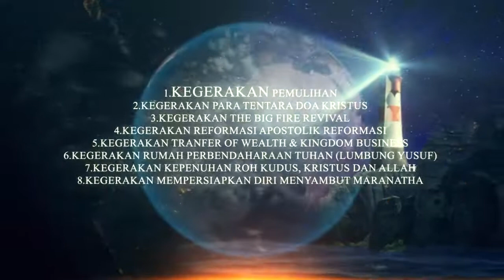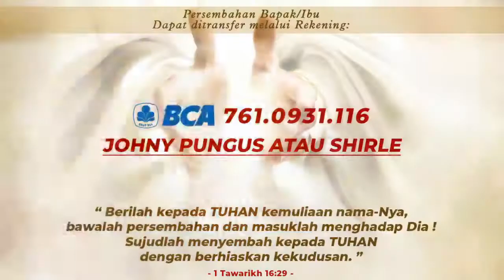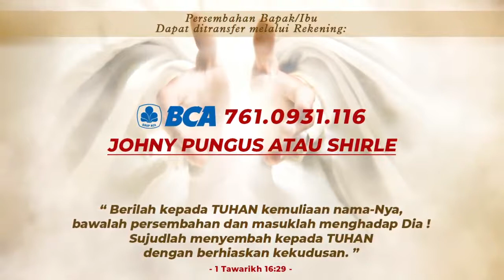TUHAN YESUS FOKUS HIDUP KITA ~ Pdt. Luther Dias